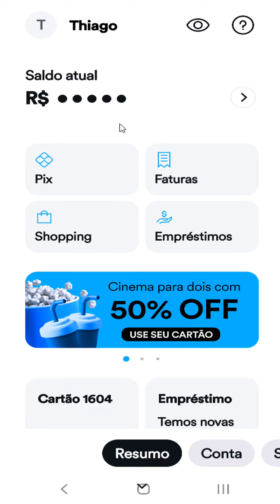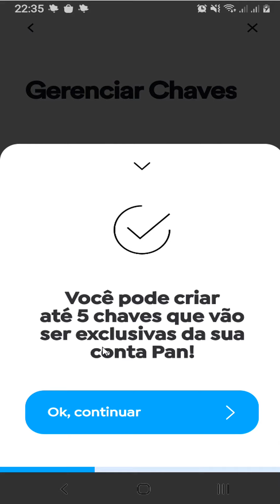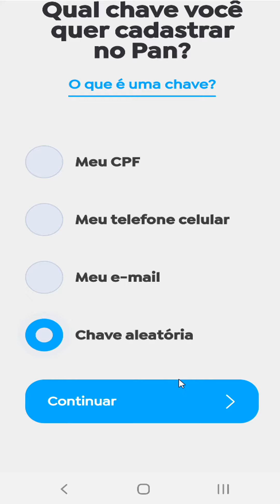COMO EXCLUIR CHAVE PIX NO BANCO PAN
⏩ No vídeo de hoje ensino você COMO EXCLUIR CHAVE PIX NO BANCO PAN.

Neste vídeo, você vai aprender como excluir uma chave Pix no Banco Pan. O Pix é um sistema de pagamentos instantâneos que permite transferir e receber dinheiro em qualquer dia e horário. Para excluir uma chave Pix, você precisa acessar o aplicativo do Banco Pan, clicar em Pix, selecionar a opção Gerenciar Chaves e escolher a chave que deseja excluir. Depois, é só confirmar a exclusão e pronto. Você pode excluir quantas chaves quiser, mas lembre-se que elas são úteis para facilitar as suas transações com o Pix.